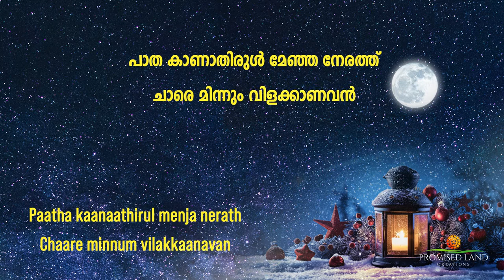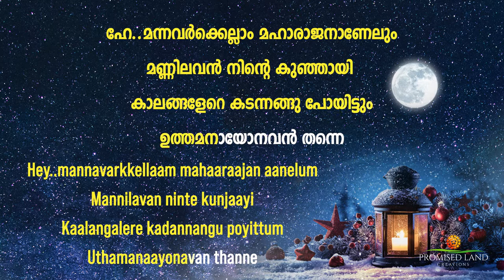Sundaranaam Karaoke | Jo Mary Chris | New Malayalam Christmas Songs 2021 Karaoke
This is the karaoke version of Sundaranaam song from the short film Jo Mary Chris. After "Gabriyelinte" from Guppy, Vinayak Sasikumar pens for another carol song, beautifully rendered by Sachin Raj, composed by Samuel Aby and produced by Promised Land Creations. Listen and spread the joy.

Lyrics:
സുന്ദരനാം ദൈവതരുണൻ ഉണ്ണിമകനായ് വന്നിടാൻ
എന്തു ത്യാഗം ചെയ്തു മറിയേ
നിന്റെ ഉദരം ധന്യമായ്
ഹേ..മന്നവർക്കെല്ലാം മഹാരാജനാണേലും
മണ്ണിലവൻ നിന്റെ കുഞ്ഞായി
കാലങ്ങളേറെ കടന്നങ്ങു പോയിട്ടും
ഉത്തമനായോനവൻ തന്നെ
പാടാതെ പോകുന്നില്ലാ
പാടും തോറും തീരുന്നില്ലാ
തുടി കൊട്ടി തുടി കൊട്ടി
കൈകൊട്ടിത്താളം തീരുന്നില്ലാ
സുന്ദരനാം.

എവിടെയുണ്ട് എവിടെയുണ്ട്
എവിടെയുണ്ടിന്നു കർത്താവവൻ?
ഇവിടെയുണ്ടേ അകമെ നിന്റെ
കരളിലുണ്ടിന്നു താങ്ങായവൻ
പാത കാണാതിരുൾ മേഞ്ഞ നേരത്ത്
ചാരെ മിന്നും വിളക്കാണവൻ

ഹേ..വന്നേ വന്നേ വന്നേ വന്നേ
മണ്ണിൽ വന്നേ വന്നേ വന്നേ
ലോകം നിന്നെ വാഴ്ത്തിപ്പാടും ആ രാവിതാ
ഹേ...Halle Halle Halle Halle
Halle Halle Halle Halle
Hallelooyah
സുന്ദരനാം.

All © copyrights reserved to Promised Land Creations LLC.

* ANTI-PIRACY WARNING *
This content is Copyrighted to Promised Land Creations LLC. Legal action will be taken against those who violate the copyright of the following material presented!

Vinayak Sasikumar
Sachin Raj Songs
Sachinraj songs
Malayalam Christmas Songs 2021
Christmas Songs 2021 Malayalam
Christmas Song 2021 Malayalam
Samuel Aby Christmas Song
Sachin Raj Christmas Song
Sachinraj Christmas Songs
Superhit Malayalam carol songs 2021
Super hit Malayalam Christmas Song 2021
Promised Land Creations
new carol songs malayalam
new carol songs
Samuel Aby Christmas Song 2021
Vinayak Sasikumar songs
Samuel Aby Christmas Songs
viral videos
viral Christmas songs
malayalam christian songs
latest malayalam Christmas songs
malayalam viral videos
latest troll videos
latest carol songs
latest malayalam carol songs
latest carol songs malayalam